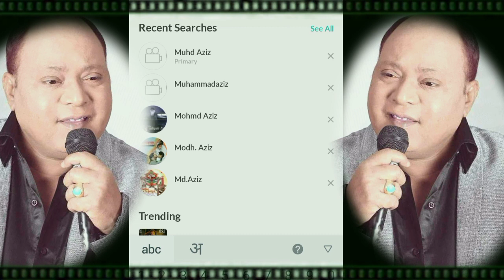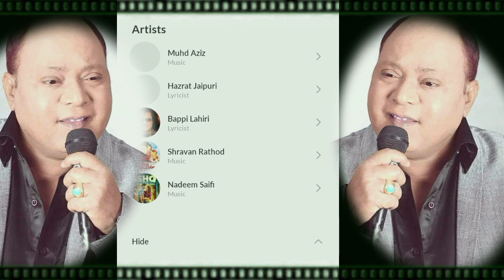मोहम्मद अजीज साहब के इस बेहतरीन Rare अनरिलीज फिल्म सांग को jio saavn music app मे अपलोड कर दिया है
jannat 1990 unrelease song

actor aditya pancholi juhi chawla

singer-mohd aziz alka yagnik